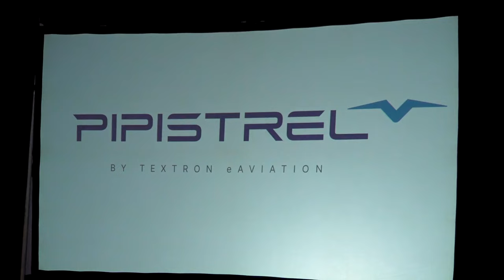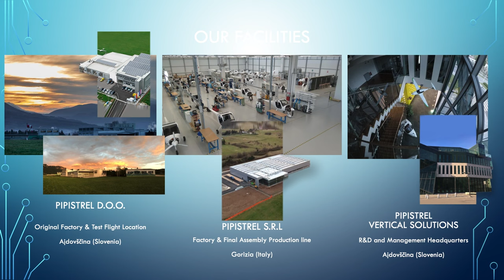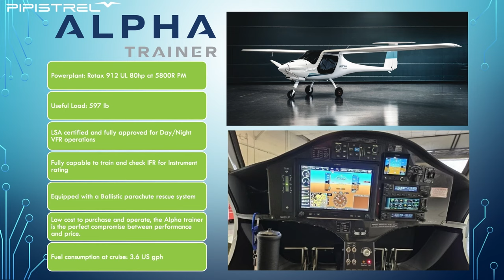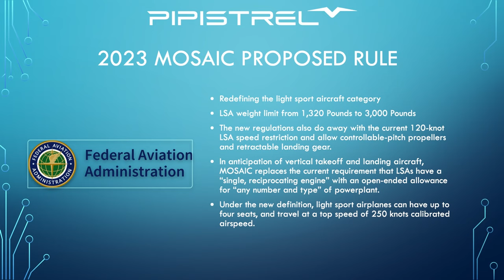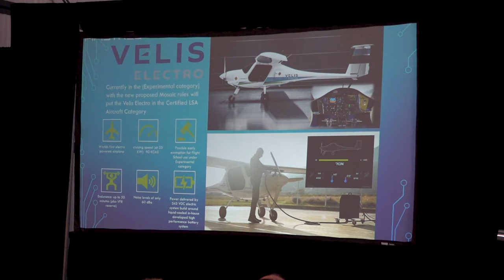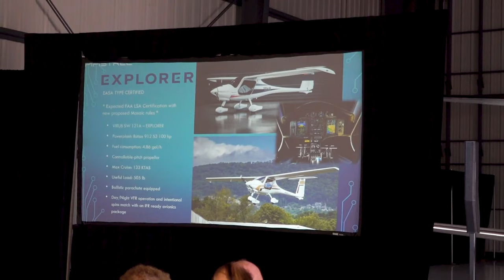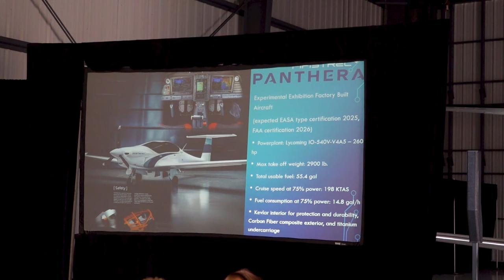Pipistrel Aircraft – Troy Wheeler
King Schools Hosts Envision Flight EDU-CON Aviation Symposium In San Diego
Vendor Presentation, Pipistrel Aircraft